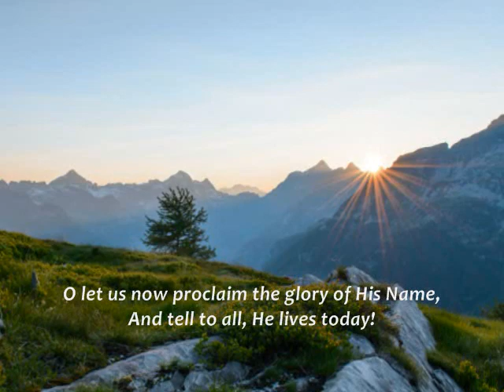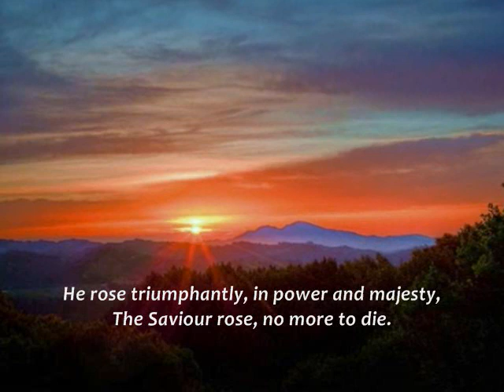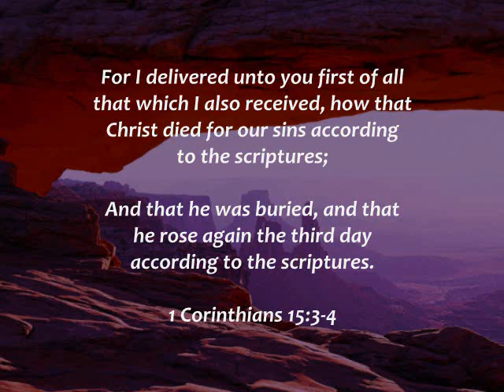He Rose Triumphantly